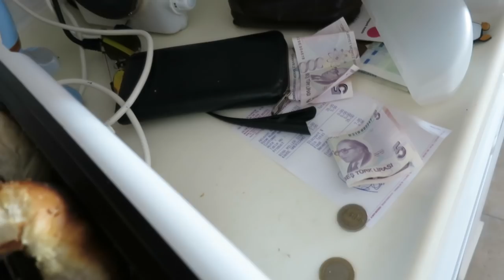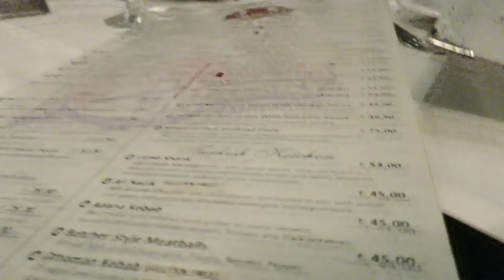KRISTINE OG CO. I TYRKIET! VLOG.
Tjek min blog ud: kristinesloth.dk

- 16 år gammel, født i Januar
- 1.55 høj (jeg er mini - sjovt nok tror alle jeg er høj, før de ser mig irl)